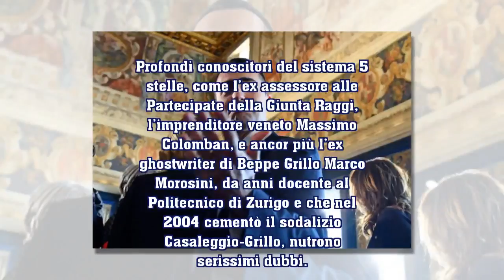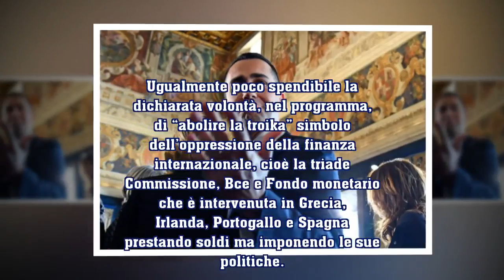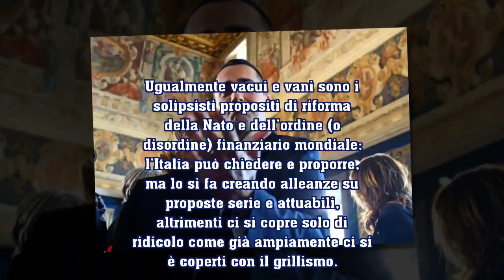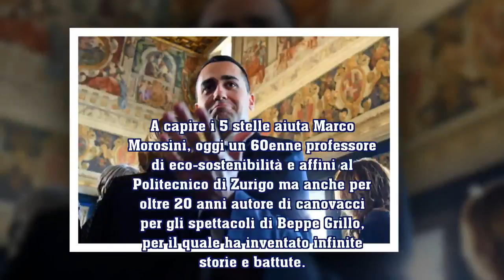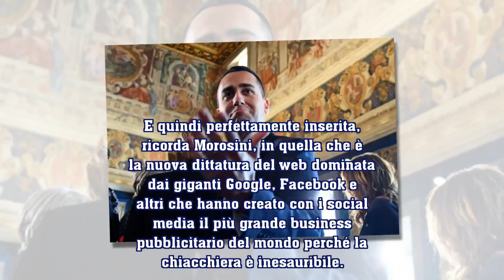Salvini e Di Maio dovrebbero ripassare la lezione greca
555 DE: Salvini e Di Maio dovrebbero ripassare la lezione greca
Le promesse e i programmi dei due leader tradiscono una certa allergia all'euro e alla troika. Nonché una simpatia filo-Mosca. Farebbero invece meglio a rileggere la parabola di Tsipras e Varoufakis.